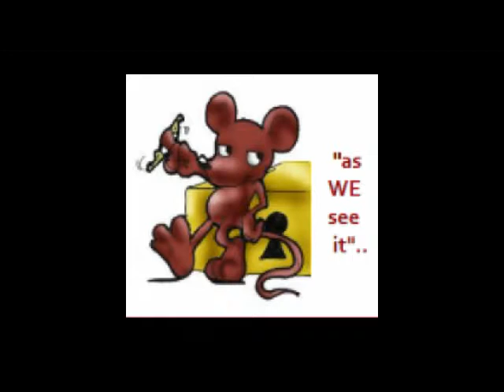"as WE see it" Show 11, 10/2/2011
Fred and Ed welcome Basenet National News Correspondent, Holly Hurley to the show as it's new co-host.